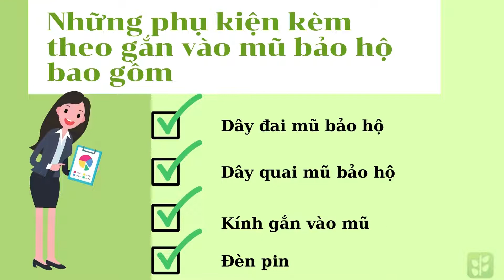Phụ Kiện Nón Bảo Hộ Đi Kèm – Trang Thiết Bị Không Thể Thiếu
Ngày nay việc sử dụng đồ bảo hộ trong các công trình đã trở nên phổ biến hơn. Đặc biệt mũ bảo hộ đã trở thành một sản phẩm không thể thiếu giúp hạn chế lực tác động vào phần đầu. Nhưng tùy vào tính chất của mỗi công việc khác nhau. Chúng ta sẽ phải trang bị thêm những phụ kiện nón kèm theo để hỗ trợ cho mũ bảo hộ. Những phụ kiện này sẽ phát huy được công dụng và giúp đỡ cho công nhân rất nhiều nếu được áp dụng vào môi trường phù hợp.
Những sản phẩm phụ kiện mũ bảo hộ lao động bạn nên có
- Dây đai mũ bảo hộ
- Dây quai mũ bảo hộ

- Kính để gắn vào mũ bảo hộ

-  Mũ bảo hộ có gắn đèn pin

Miền Nam: 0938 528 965
Miền Trung Và Miền Bắc: 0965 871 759